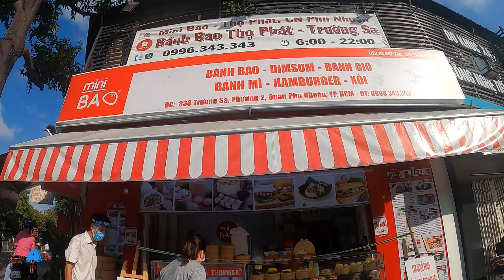Đạp Xe Tập Thể Dục Buổi Sáng Cung Đường Bờ Kè Kênh Nhiêu Lộc Thị Nghè